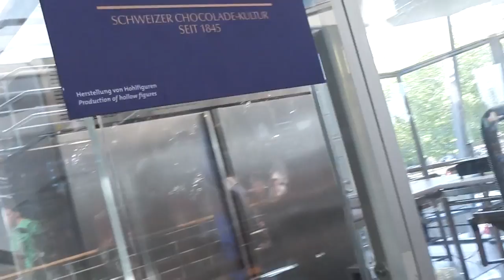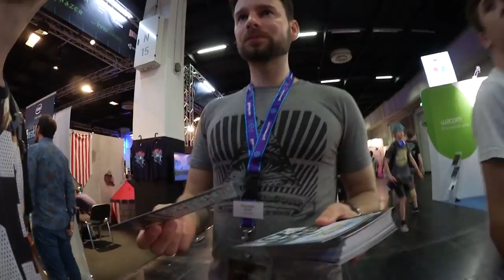MENSCHENMASSE auf der GAMESCOM 2015 l KÖLN TAG 2 l BumsDoggie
Wenn euch die Köln & Reise Vlogs gefallen würde ich mich unglaublich über eine positive Bewertung freuen :o!

- Holfix: goo.gl/2pmgQ6
- ComposersCloud.com
- Composerscloud.com/artists/GeemeeOfficial